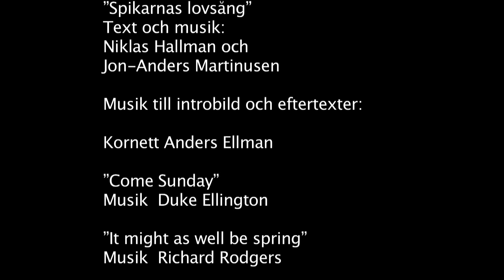Andakt från Söderkåren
Välkommen till Påskdagens andakt. Appellen hålls av kårledare Carolina Nilsson, sång av Tobias Paulsson och piano av Kristoffer Paulsson.
Foto och redigering: Bengt Wendin